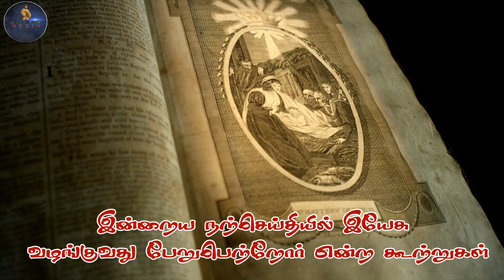பொதுக்காலம் 6ம் ஞாயிறு சிந்தனை | Sunday Homily Reflection | Spiritual Insight | Nalla Meippan Media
Reflection: Fr. A. Antony Raj
Video Concept and  Editing : Bro. P. Praveen Kumar